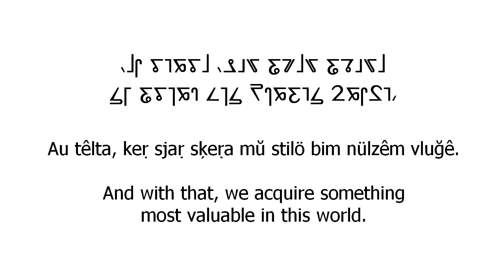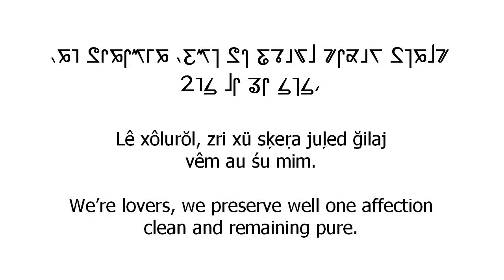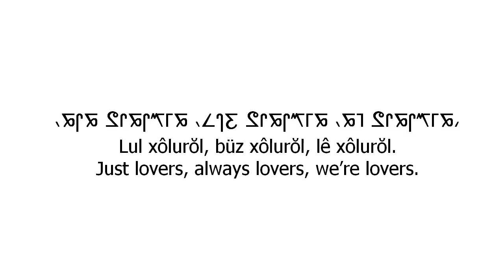DEX sings in Jarda: Lê xôlurŏl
Before I started Tirëlat, I had a language called Jarda. For many years after I started using Tirëlat, I left Jarda behind, but lately I've started using it again. Here's DEX singing a song by Armando Manzanero, "Somos Novios". You might be more familiar with the English version sung by Perry Como, "It's Impossible", but I did the translation into Jarda from the original Spanish lyrics.